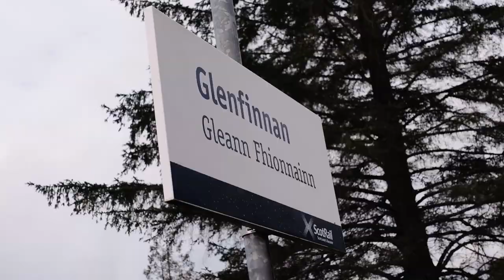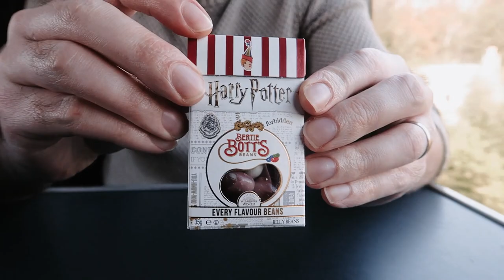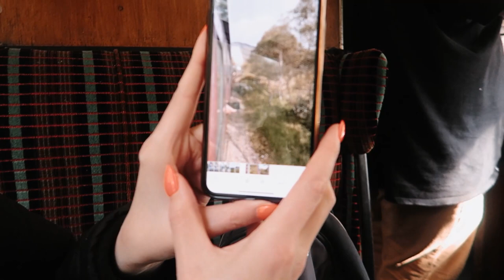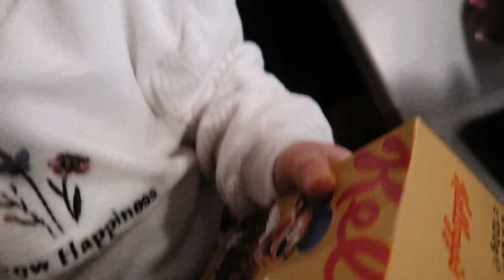Scotland Vlog Day 4: Riding the Jacobite Steam Train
We spend the day on the Jacobite Steam Train departing from Fort William heading to Mallaig via Glenfinnan.

We are The Challengers! Mum and Dad: Tracey & Jim, their daughters: Sam & Lisa, They’re husbands: Dave & Justin, and Maggie for the cockapoo!  We’re from Cambridge and we absolutely love Florida!

Camera's Used:

Canon G7X
Sony ZV1
GoPro 10